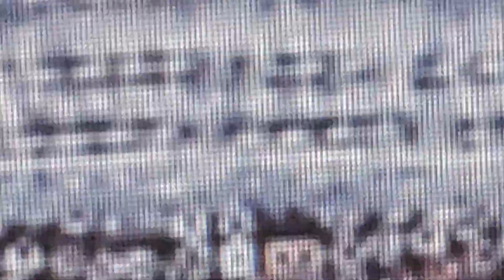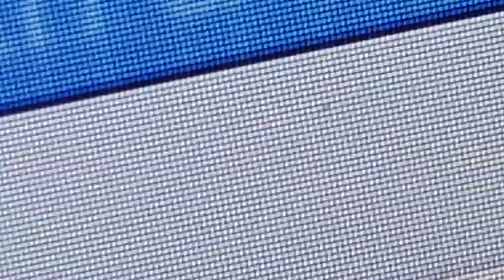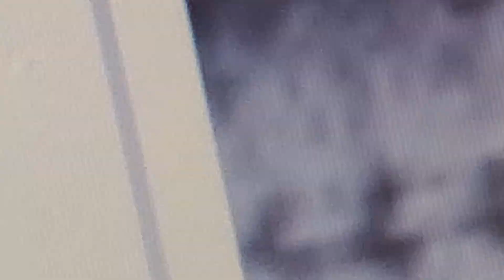Miss Me - come and get it